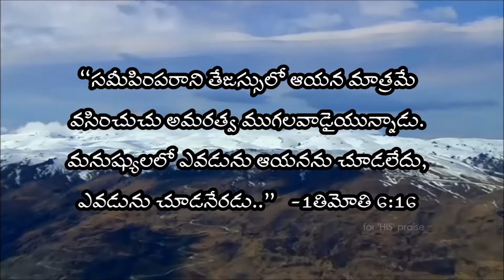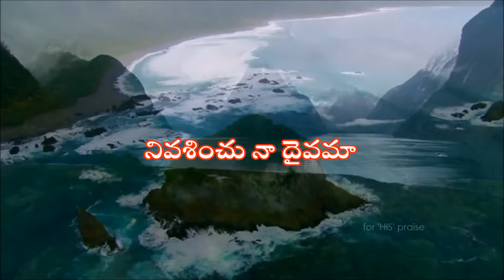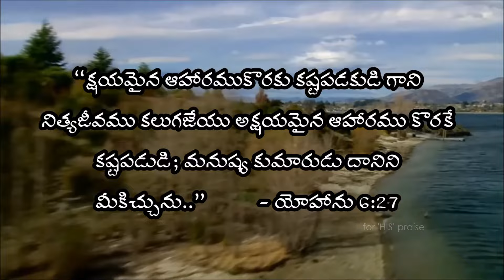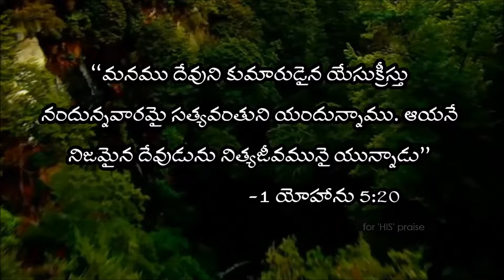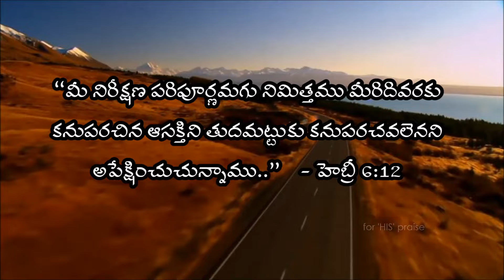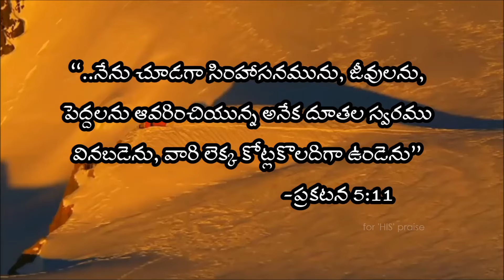mukha darsanam chalaya(ముఖధర్శనం చాలయా)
హాలేలూయా హాలేలూయా హాలేలూయా
   ముఖధర్శనం చాలయా
   నాకు నీ ముఖధర్శనం చాలయా
   సమీపించనీ తేజస్సులో
   నివశించు నా దైవమా
   నీ ముఖదర్శనం చాలయా
   యేసయ్యా యేసయ్యా యేసయ్యా
1.అన్నపానములు మరచి నీతో గుడుపుట
  పరలోక అనుభవమే
  నాకది ఉన్నత భాగ్యమే
  యేసయ్యా యేసయ్యా యేసయ్యా
2.పరిశుద్ధ పరచబడి పరిపూర్ణత నొంది
  మహిమలో చేరుటయే
  అది నా హృదయ వాంఛయే
  యేసయ్యా యేసయ్యా యేసయ్యా
3.కోట్లకొలది దేవదూతల సముహముతో కూడి
  గానము చేసెదను
  ప్రభువా నిత్యము స్తుతియింతును
  యేసయ్యా యేసయ్యా యేసయ్యా